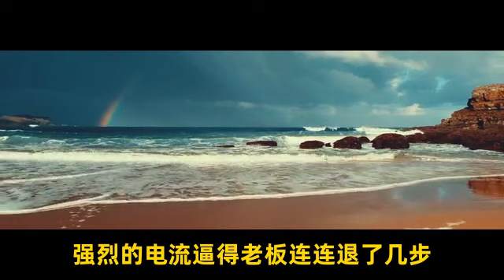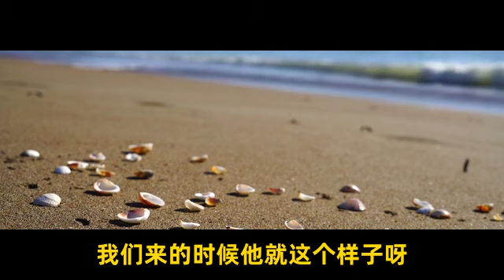我的男朋友叫李逍遥 1